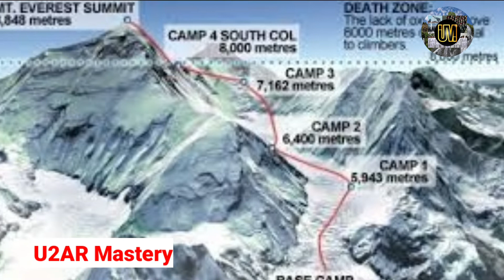जानिए माऊंट एवेरेस्ट पे चढ़ने वाले एक सक्श की दिल दहला देने वाली सच्ची घटना REAL STORY OF MOUNT EVERE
जानिए माऊंट एवेरेस्ट पे चढ़ने वाले एक सक्श की दिल दहला देने वाली सच्ची घटना REAL STORY OF MOUNT EVEREST

About  U2AR Mastery :-
so keep connect with u2ar mastery